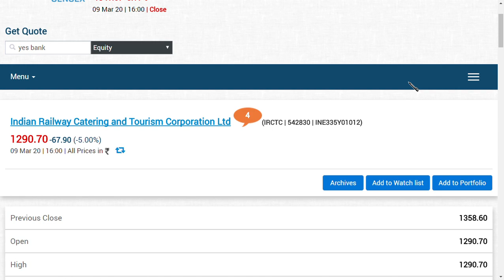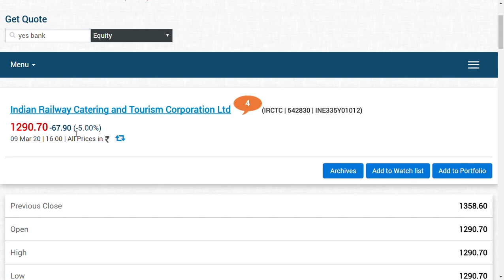irctc ltd latest news/ irctc share analysis/ irctc share latest news/ irctc share news